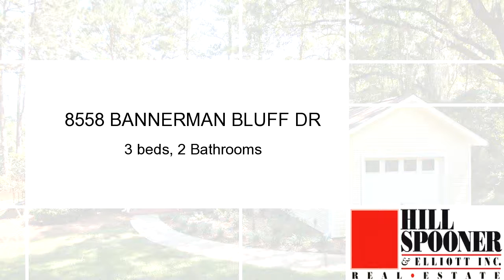Residential for sale - 8558 BANNERMAN BLUFF DR, TALLAHASSEE, FL 32312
Immaculately maintained home in Bannerman Bluff with gorgeous yard! Pride of ownership shows! One owner, split bedroom plan. Wood laminate floors throughout (no carpet)! Spacious kitchen and dining open to living room. New roof in 2015 and New HVAC 2014. Back deck overlooks pristine, fully fenced yard with beautiful trees and plenty of grass areas for playing, gardening, etc. 1 car garage.

Bedrooms: 3
Bathrooms: 2 Bathrooms
Square Feet: 1201
Price: $159,000

06/23/2016 10:18:05 pm

Last modified: